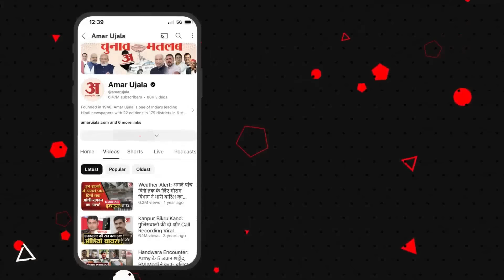Maintenance of Muslim Women: मुस्लिम महिलाओं पर Supreme Court के फैसले पर पर्सनल लॉ का तर्क सुनिए